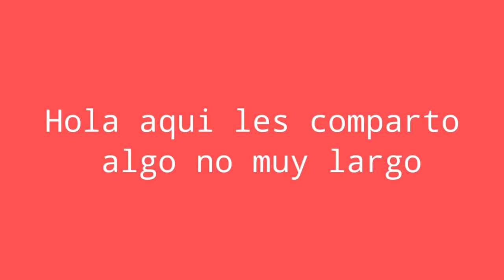Paseándose en el go-cart